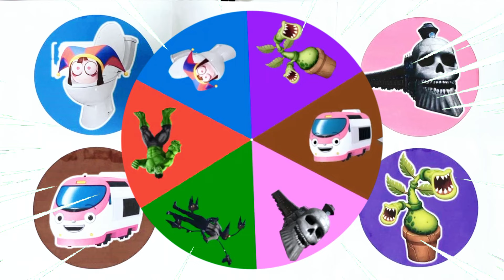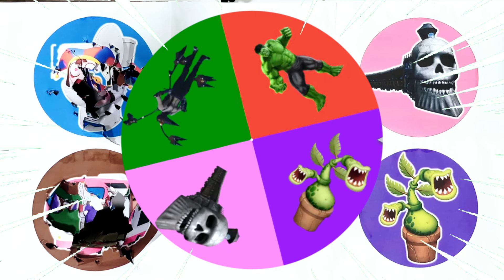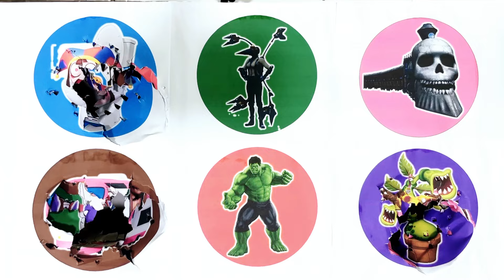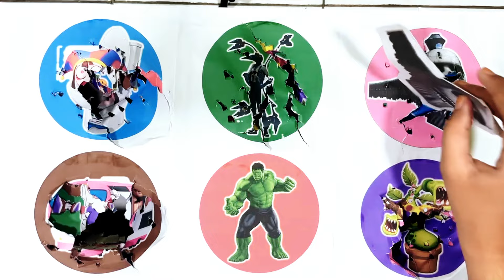Spin Wheel Skibidi Pomni, Drill Woman, Kereta Hantu, Kereta Titipo Genie, Hulk, Monster Potbelly